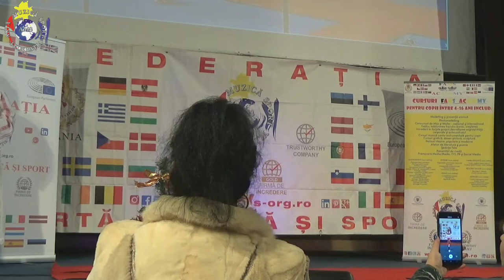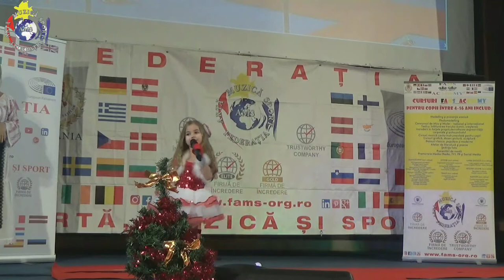13 Maria Patrascu colinde